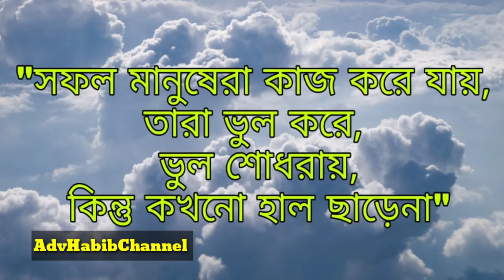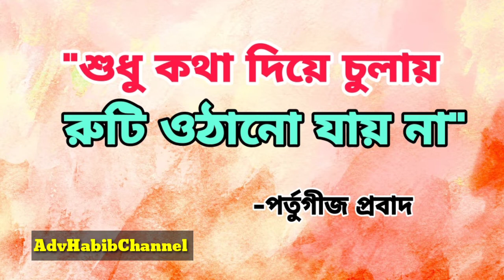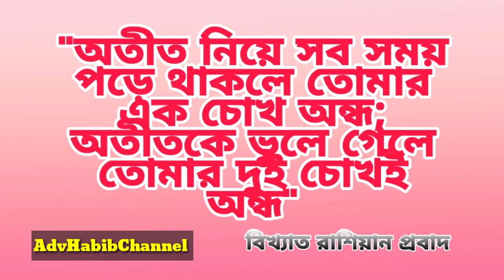যেই বানী একটা মানুষের জীবন বদলে দিতে পারে।। Best Bangla Quotes for Successful Motivation.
যেই কথা একটা মানুষের জীবন বদলে দিতে পারে @এড_হাবিব_চ্যানেল

যেই কথা বা বানী মোবারক শুনলে একটা মানুষ জীবনে উন্নতি করতে পারবে

Tag-
মার্কিন লেখক মার্ক টোয়েনের বিখ্যাত উক্তি ও উপদেশ যা বদলে দিতে পারে আপনার জীবন।। বিখ্যাত ব্যক্তিদের সেরা ইসলামিক উক্তি যা বদলে দিতে পারে আপনার জীবন। নীতি কথা।

Thanks
Adv_Habib_Channel.